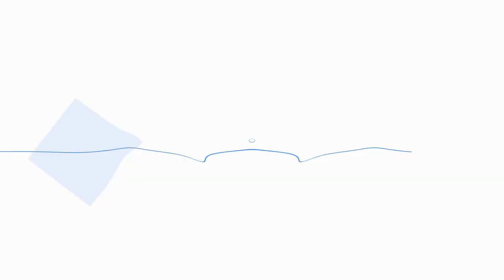EPIC BOSS on HARD Vs COCHMA- FINAL (Sephira#2)- Blue Reflection